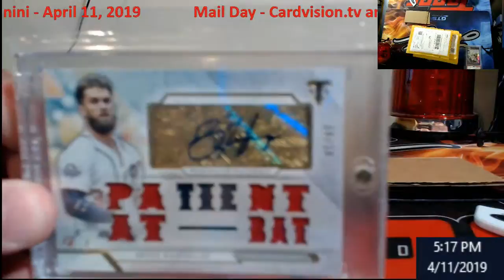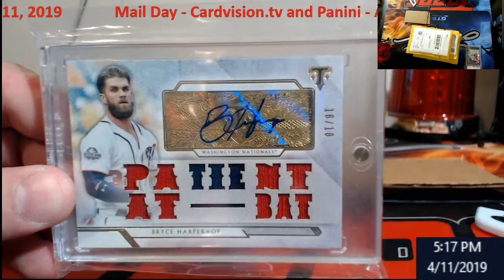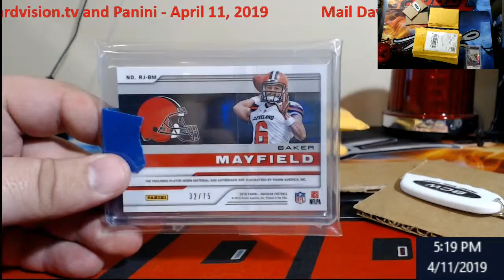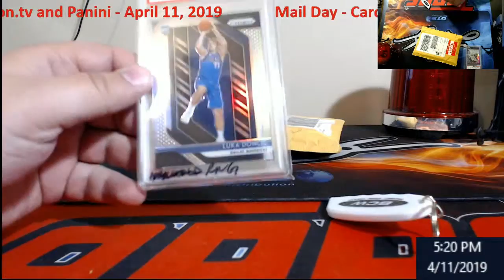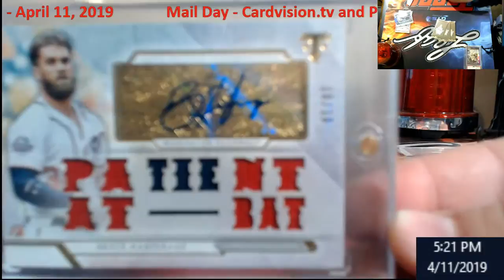Mail Day - April 11, 2019 - Cardvision.tv and Panini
What a nice day to come home and see this in my mail box.

1811 N Dixie Ave #104

Who do I collect:
Roberto Clemente
Michael Jordan
Nolan Ryan
Sidney Crosby
Vintage Cards